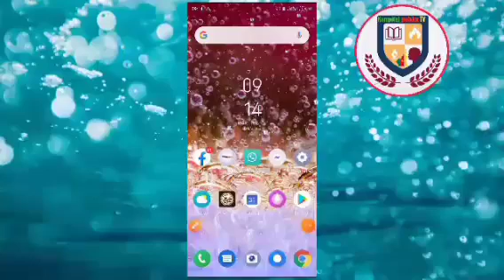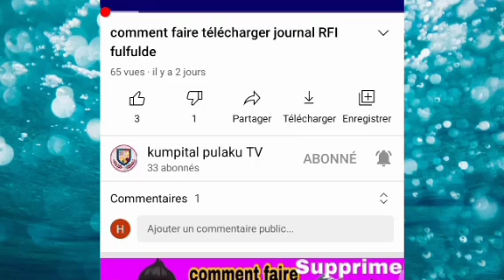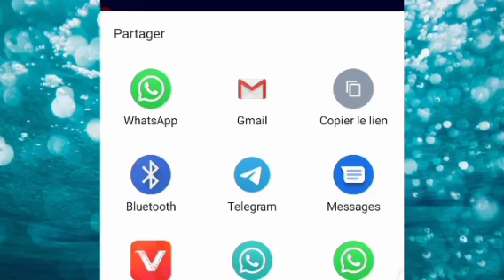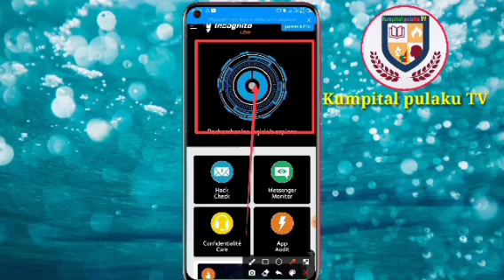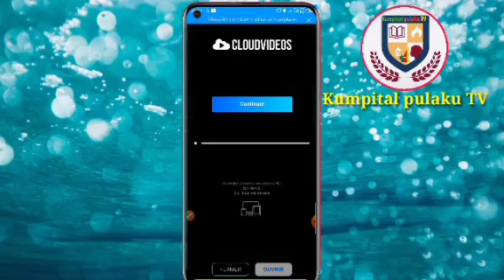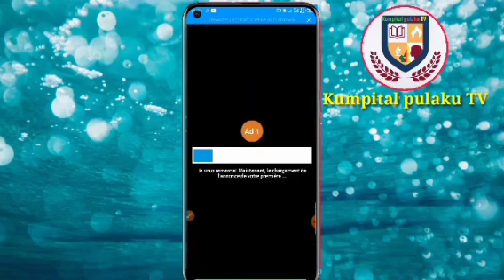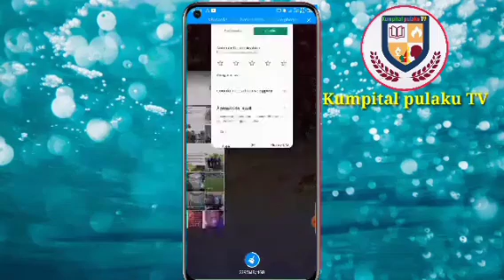Comment faire savoir quelqu'un espionne votre téléphone a distance . application anti espionne